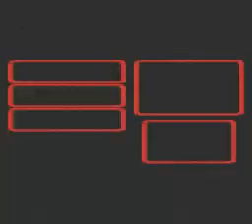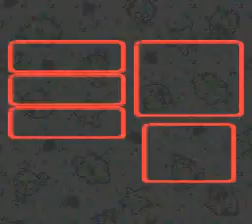Lets Play Super Mario RPG Legend of The Seven Stars pt 29 The Lazy Shell.mp4